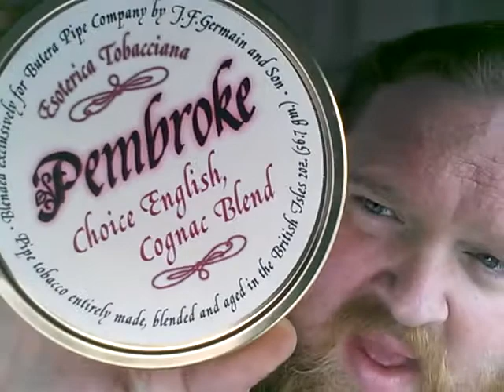VERY important shout-outs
And while you're at it, go check out Andrew Lee (Eric Austin Lee's brother). Stop by and give him a big warm welcome.